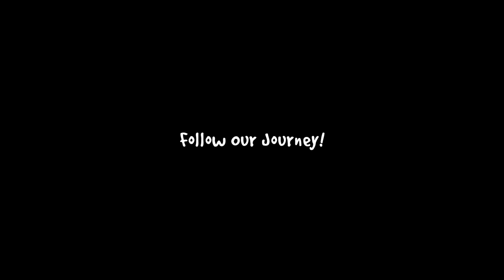Allan Practices His Pouty Look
I'm taking an acting class and being POUTY is the new SEXY!